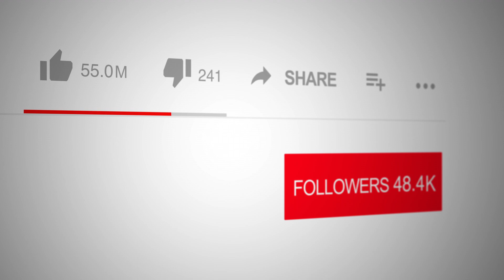My Name is Nobody by Charles Frierson on Spotlight TV with Logan Crawford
📺 Tune into Spotlight TV with Emmy Award Winner, broadcaster and actor Logan Crawford (Blood Bloods, The Blacklist, Manifest, Bull, The Irishman, Marry Me, Three Women, The Big Short, Person of Interest, Gotham, The Following, Daredevil, Not Okay, The First Purge ), 📚✨ join us as  we unravel the intricate and suspenseful world of My Name is Nobody by Charles Frierson. This gripping novel, set against the dramatic backdrop of "Twisted Ties," takes readers on a rollercoaster ride through a web of complex human emotions and relationships.

🔗 The story dives deep into the tangled threads of love, revenge, betrayal, murder, friendship, infidelity, and the dark allure of womanizing. As secrets from the past resurface, the characters are forced to confront their deepest fears and the consequences of their actions. With every twist and turn, alliances are tested, friendships are strained, and the pursuit of justice or vengeance leads to unexpected outcomes.

✨ My Name is Nobody is more than just a tale of suspense—it's a profound exploration of the human psyche, filled with moral dilemmas and the unpredictable nature of relationships. Join us as we delve into the layers of intrigue and uncover the dark secrets that bind these characters together in a story you won't soon forget.

📺 Watch on Apple TV!
Open Apple TV streaming device ~ Go to Search ~ Enter The Spotlight Network ~ Download the free TV App ~ Open and start watching!